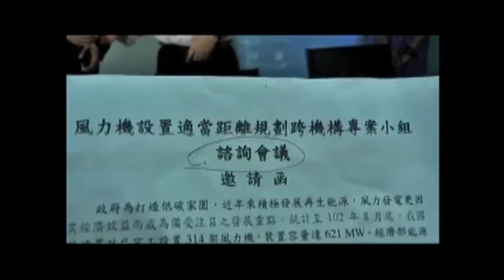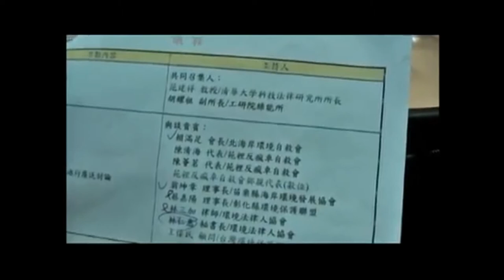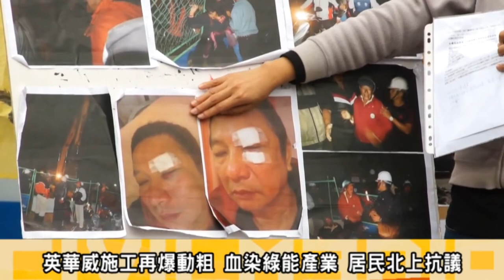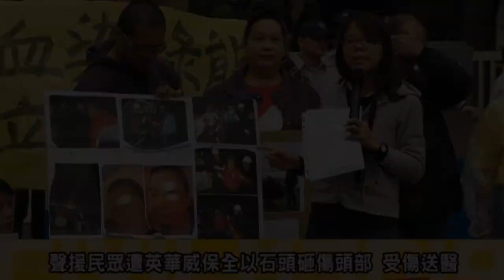血染苑裡大風車 20131101視頻版